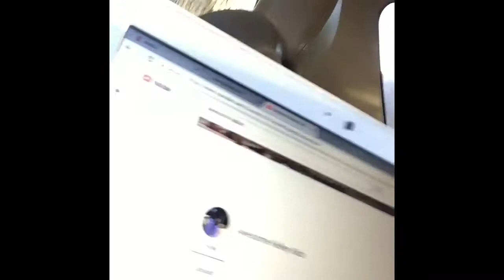10TH VLOG(Vlog 10)